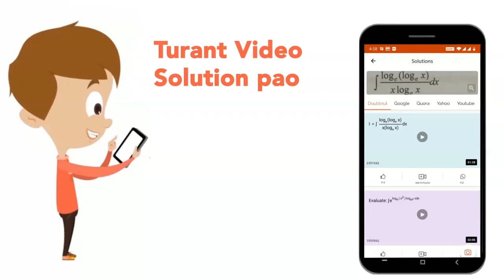A 4m long aluminium wire whose diameter is 3 mm is used to support a mass of 50 kg. What will be...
A 4m long aluminium wire whose diameter is 3 mm is used to support a mass of 50 kg. What will be elongation of the wire ? Y for aluminium is 7xx10^(10) Nm6(-2)
Class: 11
Subject: PHYSICS
Chapter: PROPERTIES OF SOLIDS
Board:IIT JEE

👉 Have Any Query? Ask Us.